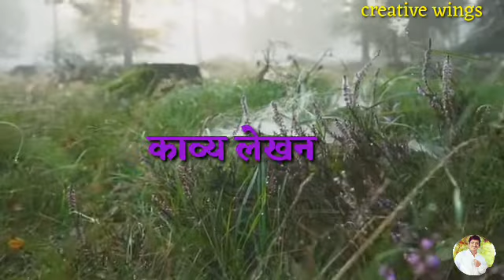धुकं ||मराठी कविता|दिपक अनाप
मराठी कविता
धुकं
अत्यंत थोडक्यात धुकं ही कविता अपल्या समोर प्रस्तुत केली आहे.

सकाळची धुक्याची पहाट पाहिली आणी काव्य ओठी आले व अपल्या समोर आणले.